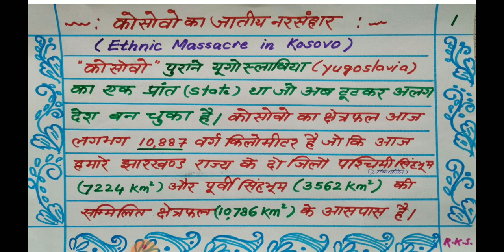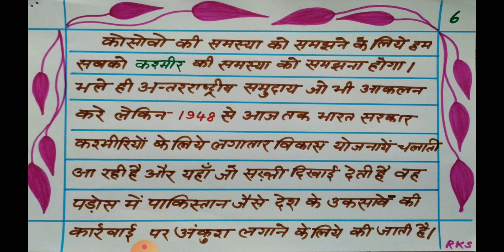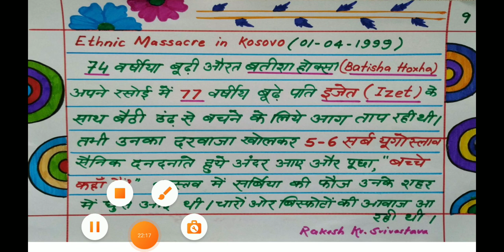CIVICS 9/CH 5/ लोकतांत्रिक अधिकार/V-04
लोकतांत्रिक अधिकार (Democratic Rights)